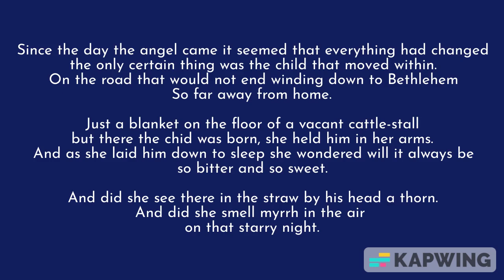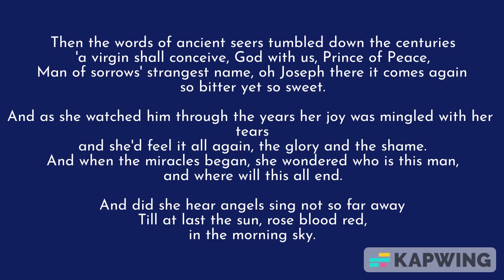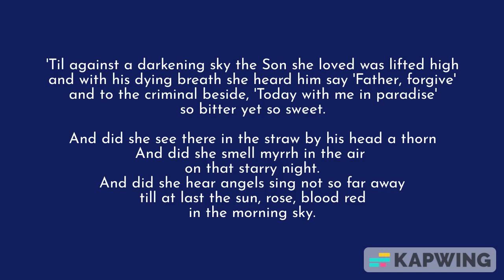Communion Hymn: Thorns In The Straw - 4th Sunday of Advent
Communion hymn for the 4th Sunday of Advent
This hymn will be sung in the church of Our Lady, Star of the Sea in the parish of St Oscar Romero, Seaforth and Waterloo. This video is made available for your own devotions.